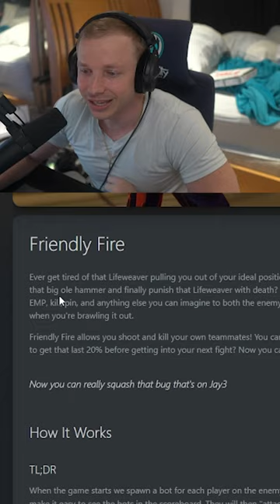We turned on friendly fire in Overwatch 2!